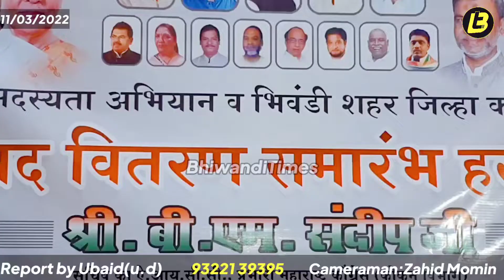Congress Party ne Digital Membership Campaign shuru kiya.